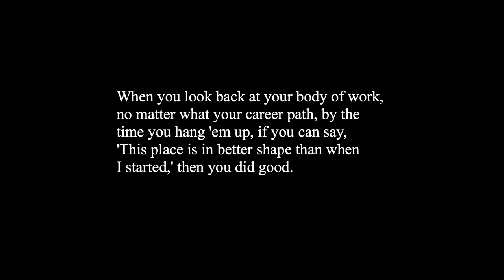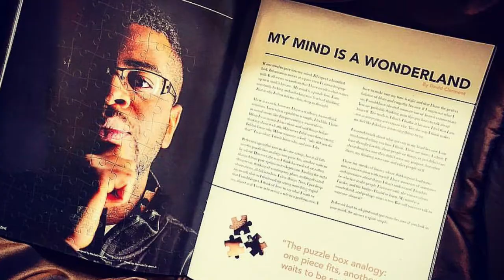Rutgers University-Newark Arts & Sciences Student Awards Night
Produced by the Office of the Dean - Faculty of Arts and Sciences-Newark

Produced by Nora Luongo
Video by Isaac Jiménez